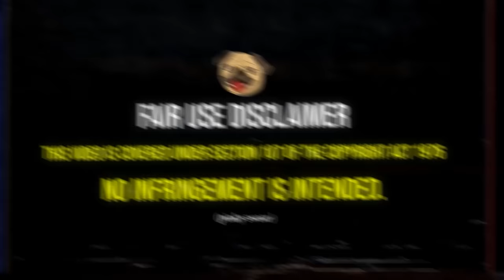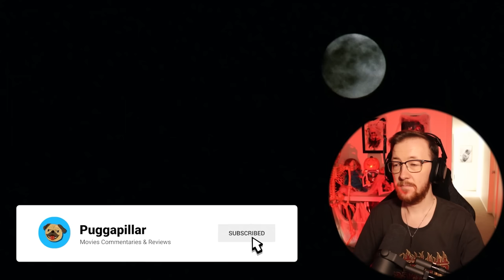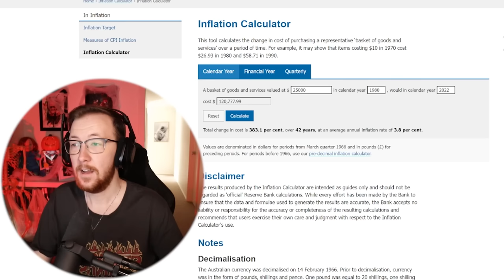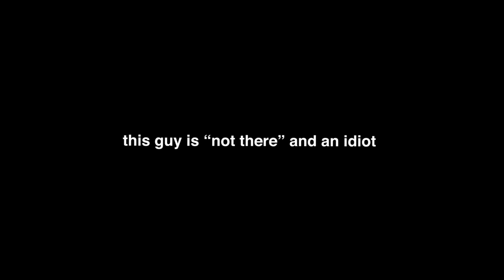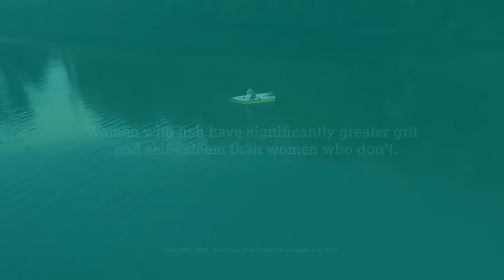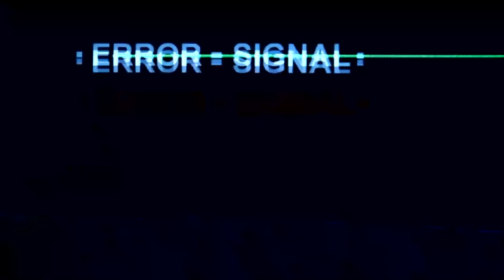Friday The 13th (1980) | First Time Watching | Movie Reaction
It's time to watch Friday The 13th (1980) ⛺

Belmont
VIC 3216
Australia
First Time Watching *FRIDAY THE 13TH*